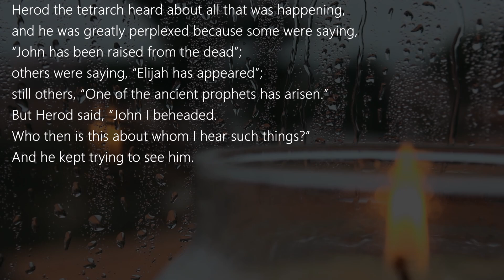Luke 9:7-9 ( September 26, 2024 Thursday ) Daily Catholic Gospel Reading & Reflection Year B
Today's Catholic Bible Reading & Gospel Reflection for 26th September 2024 , Thursday of the Twenty-fifth Week in Ordinary Time Year B

LK 9:7-9

Herod the tetrarch heard about all that was happening,
and he was greatly perplexed because some were saying,
“John has been raised from the dead”;
others were saying, “Elijah has appeared”;
still others, “One of the ancient prophets has arisen.”
But Herod said, “John I beheaded.
Who then is this about whom I hear such things?”
And he kept trying to see him.